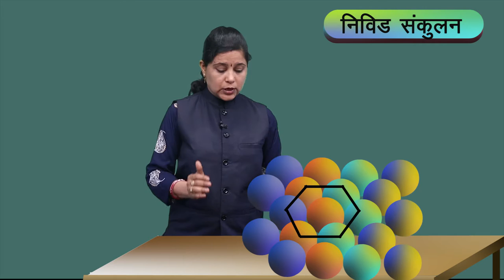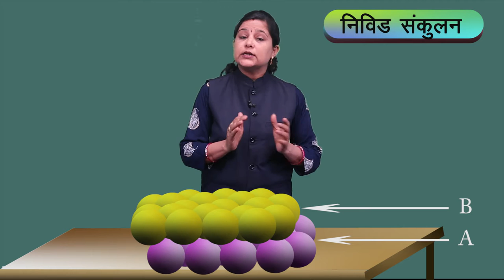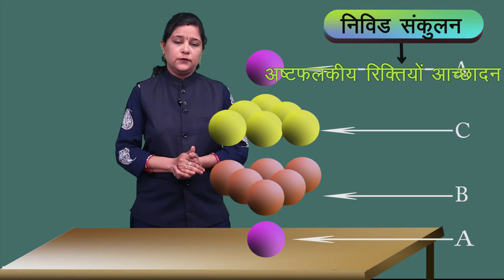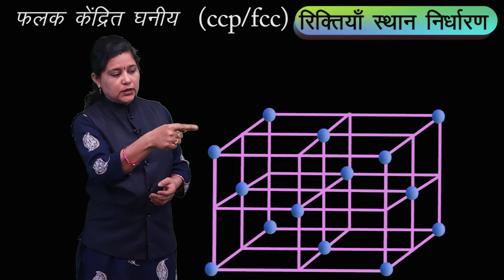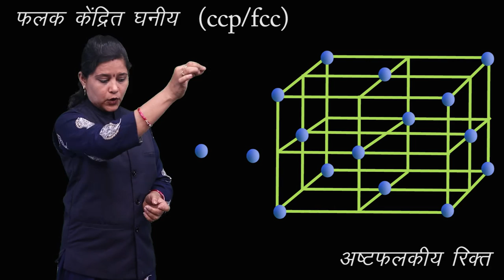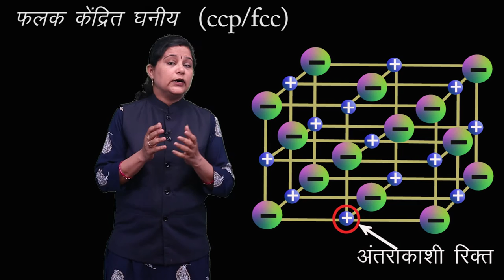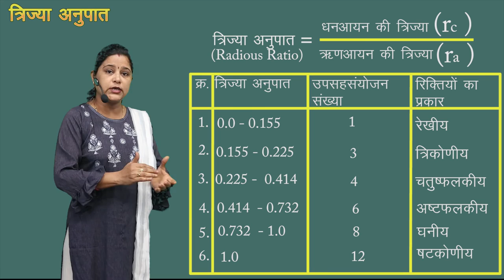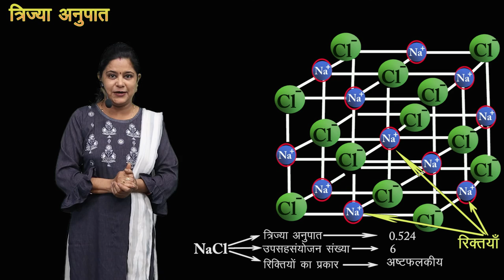CLASS 12th CHEMISTRY | CHAPTER 1 | SOLID STATE